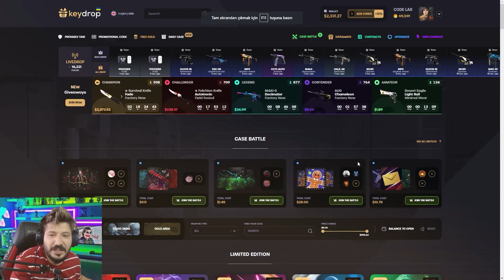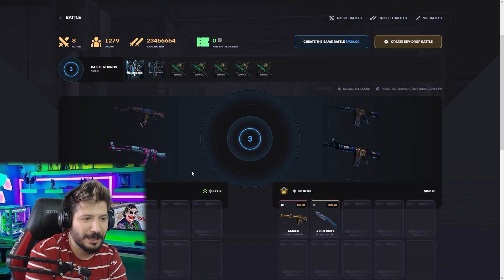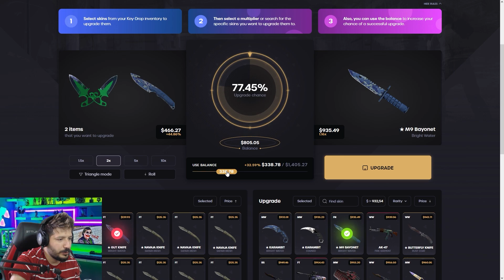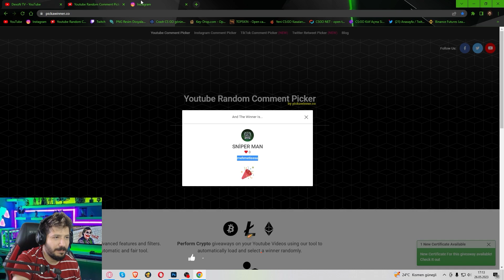BOTLA VS ATTIM AGLADI Keydrop Kasa Savaşı Promo Code